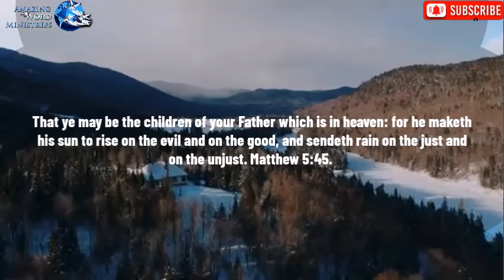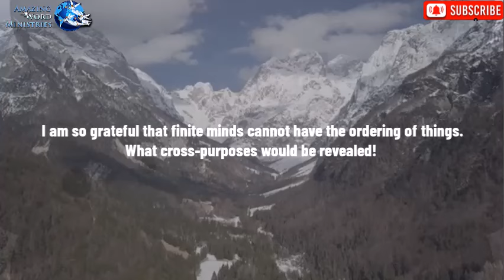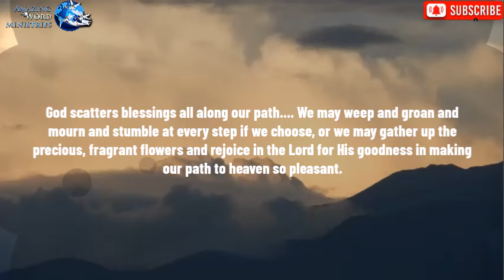Studying the Character of Christ | SONG: "The Love of God"